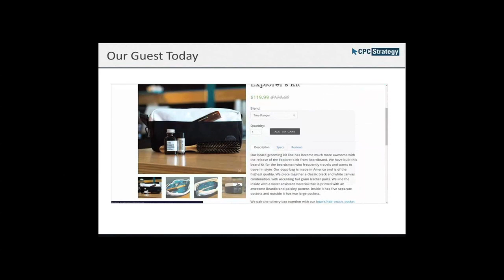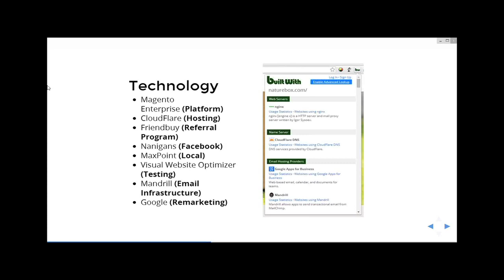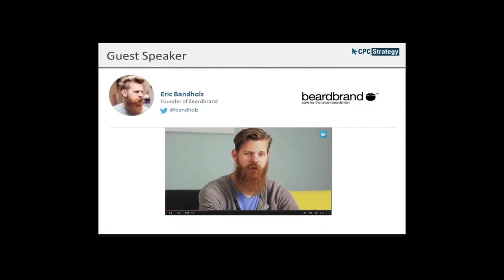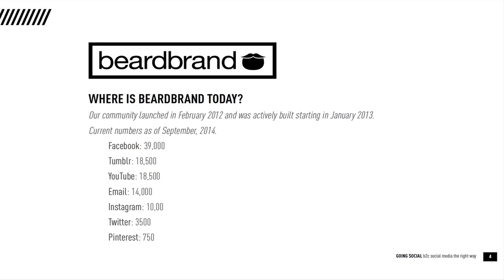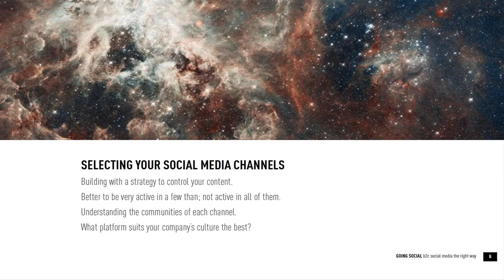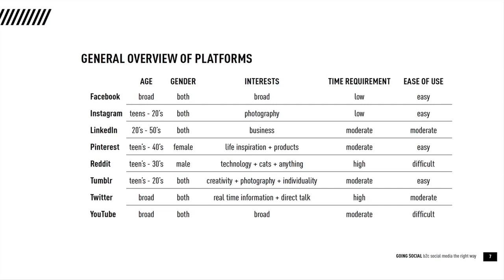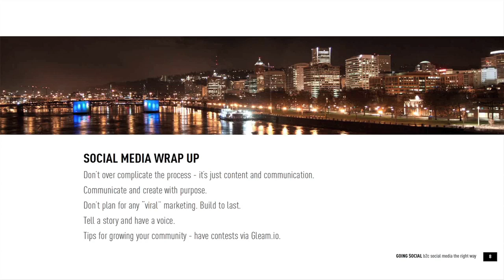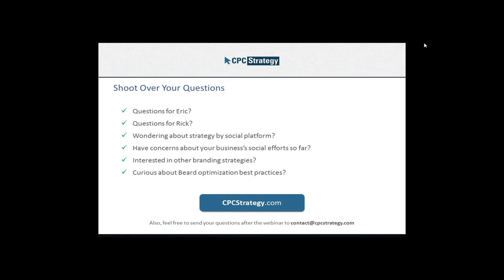The Science & Art of Retail Branding | CPC Strategy with Search Spring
Increase sales with Search and Navigation.  In this webinar, you will learn how to increase sales and unleash find-ability with advanced site search and navigation for your e-commerce store.

For the complete article and to learn more about CPC Strategy visit our

A few highlights from the webinar:
- Increase sales with Search and Navigation
- Improve your site search with find-ability
- Make small site changes to increase your bottom line
- Understand what users are looking for and how to help them find it

Webinar Transcript:

Mary: Thanks again, everybody, for tuning in today with the CPC Strategy and Search Spring webinar. We’re going to get started now so if you are tuning in, it is a good time to turn on your volume and start paying attention. Again, thank you and welcome to our webinar on converting high website search. We’re happy to be joined today by search veteran Kyle Wilson from Search Spring. Kyle has some great information to help you drive traffic and convert on your site.
So some quick webinar housekeeping before we begin. My name is Mary. I’m the Director of Content here at CPC Strategy, and I’ll be driving this webinar today. We ask you that you keep your hands and feet inside the vehicle at all times. At CPC, we’re about making retail search easy. So please feel free to reach out to me personally or anyone at CPC with any questions during or following the webinar. Now we’re going to focus today on just industry third party search, how it benefits your conversion rate, how it benefits customer loyalty, and the efforts provided by CPC Strategy. So a learning search solution should dynamically elevate product rank as user behavior evolves or as inventory changes day to day.